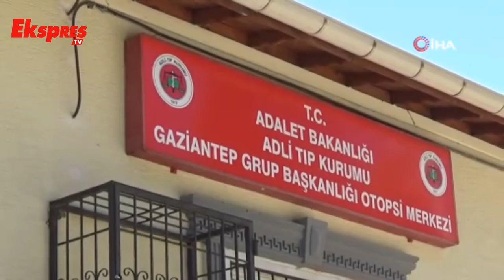Ağabeyini öldüren zanlı tutuklandı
Psikolojik sorunları bulunan şahıs, uykudaki ağabeyini 3 el ateş ederek öldürdü